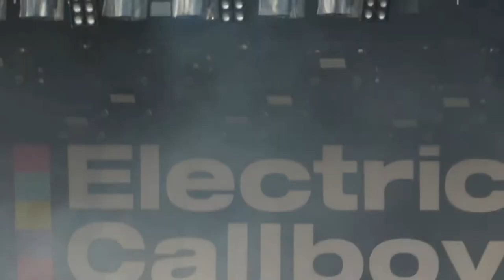Electric Callboy @ Alcatraz Festival - 2022